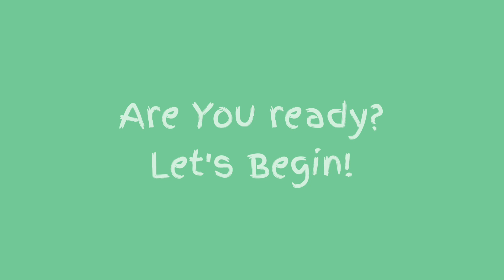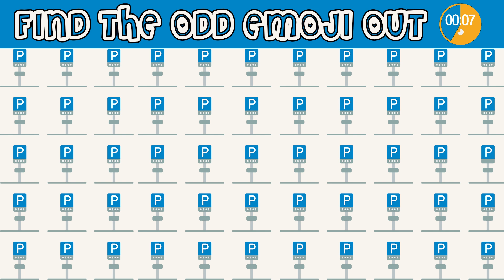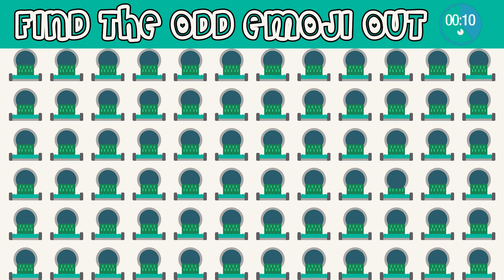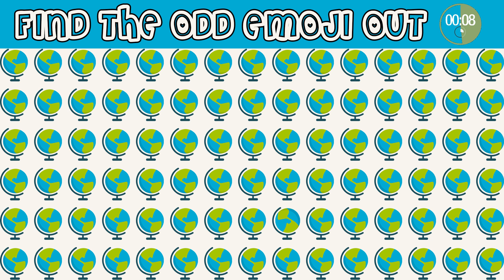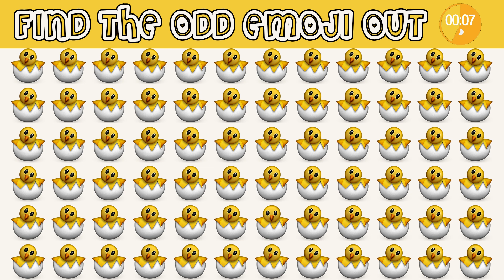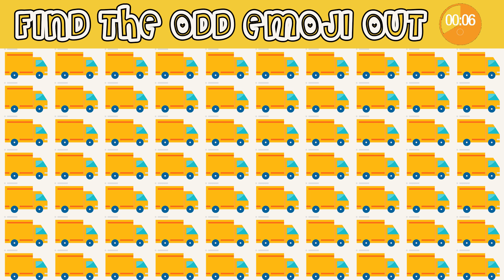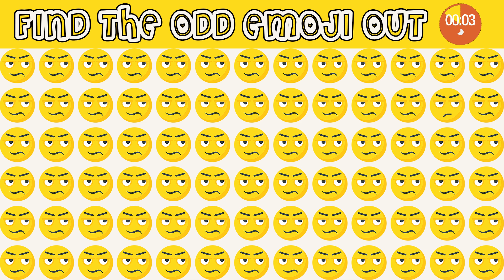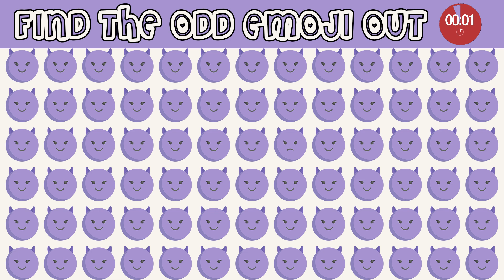HOW GOOD ARE YOUR EYES #46 | Find The Odd Emoji Out | Emoji Puzzle Quiz